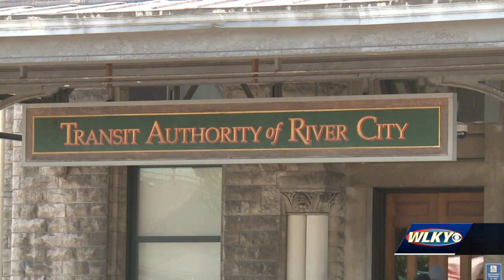Report: ‘Virtually no due diligence’ done in hiring of embattled ex-TARC director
A pattern of sexual harassment – and possibly even sexual assault – could have been prevented at TARC if Louisville's public transit system had properly vetted its former executive director before hiring him, according to a new investigative report.